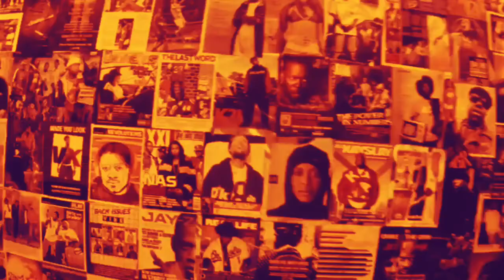In The Cut - Episode 5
In today’s episode we have 1 of Broward’s finest . Master Shifu himself @juhasfallen also known as @whatevr.nigga You don’t want to miss this one🎤🎤🎤🎤🔥🔥🔥🔥🔥

New Project dropping 9/25
Be sure not to miss it.